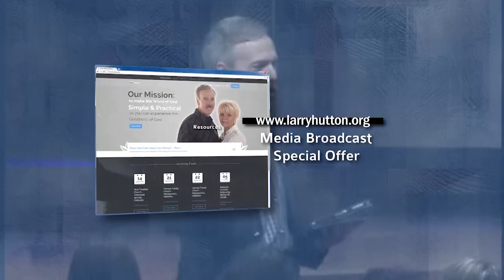What God Has Enabled You to Do – Part 210 of The ABCs of True Christianity Series by Larry Hutton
That body you live in is not YOU. It is just a temporary, mobile residence. It is time to stop letting it control your life—what it eats, how it sleeps, where it goes, what it does, etc. God has given you His ability to completely control your body in every area!